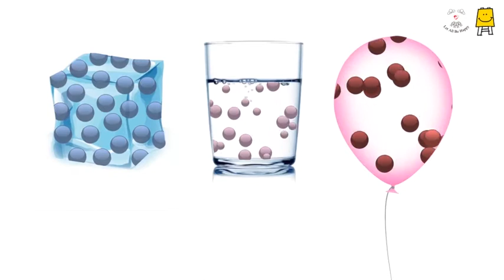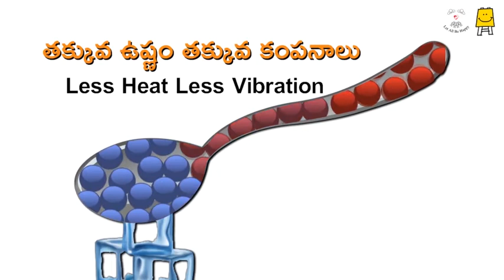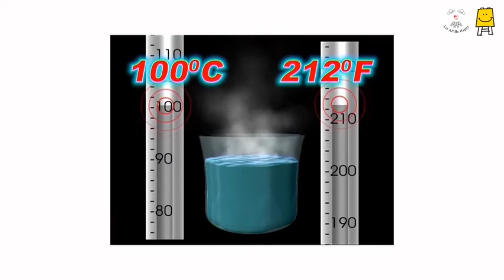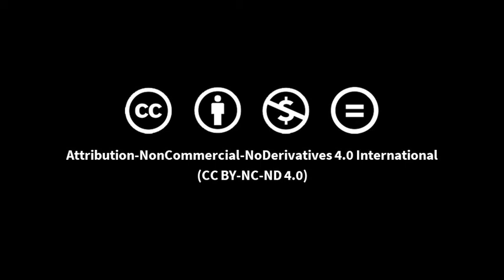Hot, Cold (Telugu) I వేడి మరియు చల్లని